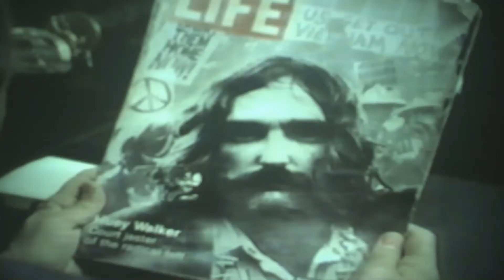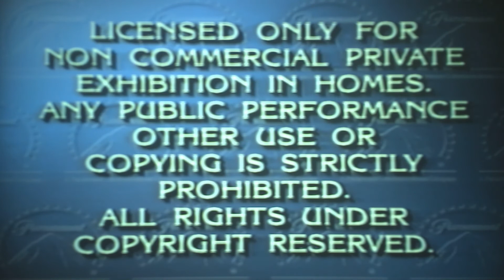Opening To Internal Affairs 1990 VHS